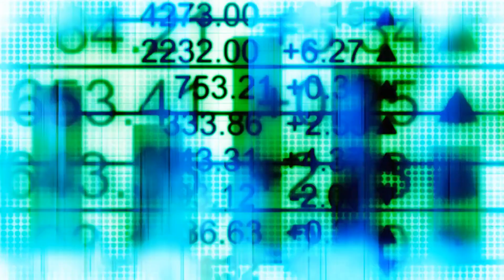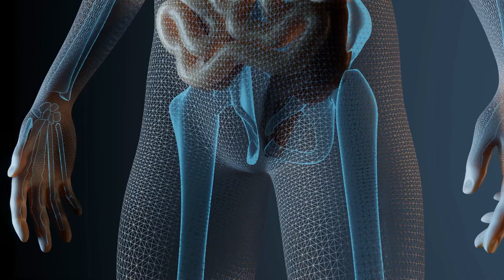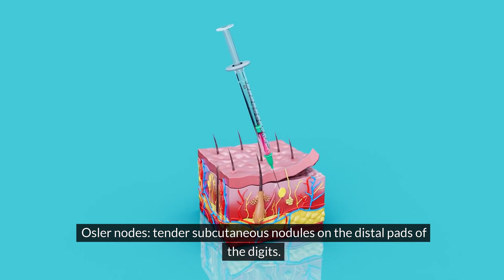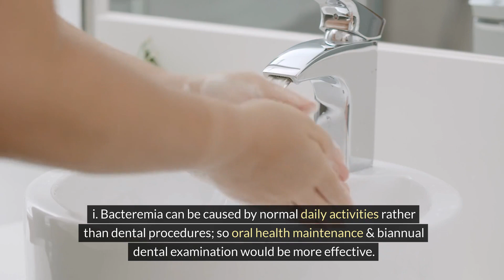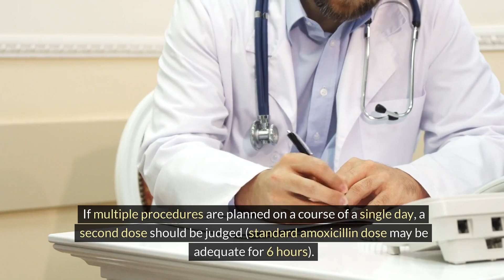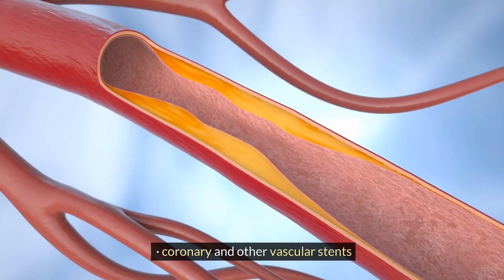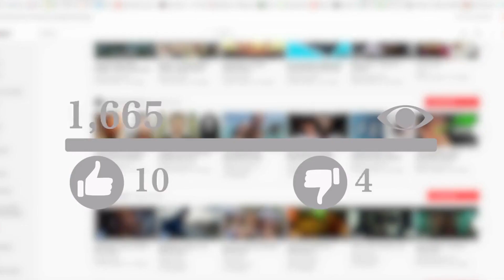Infective Endocarditis, heart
Welcome to teach your self, where we're on a mission to help people become their best selves through lifelong learning and personal growth. Our videos cover a variety of topics related to education and self-improvement, including critical thinking, problem-solving, emotional intelligence, and more. We hope you'll join us on this journey of discovery and development!